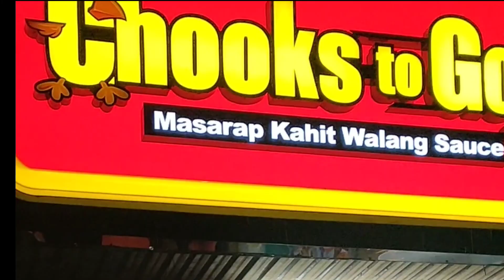BAKASYON 2023 | GALA | Wilmers tv official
Gala